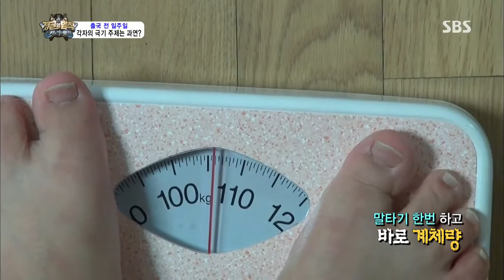정글의법칙 2013-07-26 #6(5)